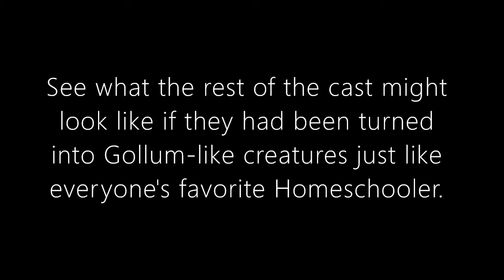TD Cast Gollumized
The entire cast has "Gone Gollum," or mutated into Feral, Gollum-like creatures. No longer will Ezekiel be alone but have the company of his old cast mates.

It's a bit scary how the song fits both Gollum and Ezekiel so perfectly. Song is Gollum's Song from Lord of the Rings.